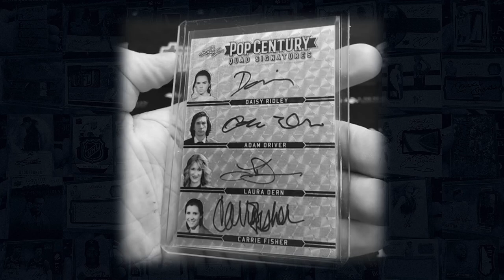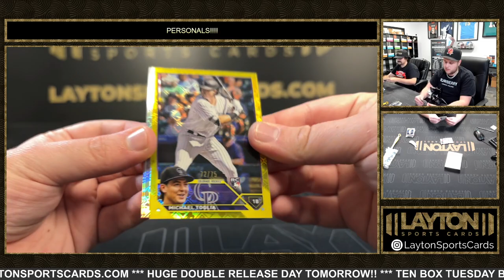2023 LEAF ART OF SPORT AND TOPPS CHROME LOGOFRACTOR 2 BOX BREAK FOR JEFF S